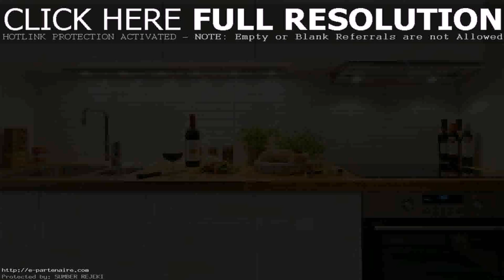Small House Interior Design Kitchen (see description) (see description)